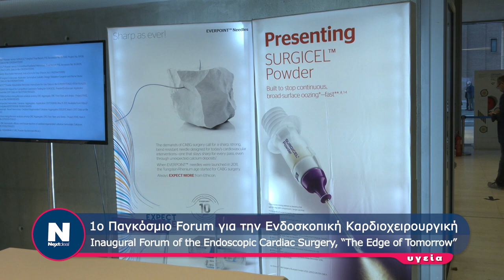1ο Παγκόσμιο Forum Ενδοσκοπική Καρδιοχειρουργική – Inagural Forum of the Endoscopic Cardiac Surgery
Η πρώτη παγκόσμια επιστημονική συνάντηση ενδοσκόπων καρδιοχειρουργών και καρδιολόγων από όλο τον κόσμο, πραγματοποιήθηκε  στις 9 & 10 Σεπτεμβρίου 2022, στο Μέγαρο Μουσικής Θεσσαλονίκης, στο πλαίσιο του 1ου Παγκόσμιου Forum για την Ενδοσκοπική Καρδιοχειρουργική με θέμα: Inagural Forum of the Endoscopic Cardiac Surgery, “The Edge of Tomorrow”, υπό την αιγίδα του Ομίλου Ιατρικού Αθηνών.